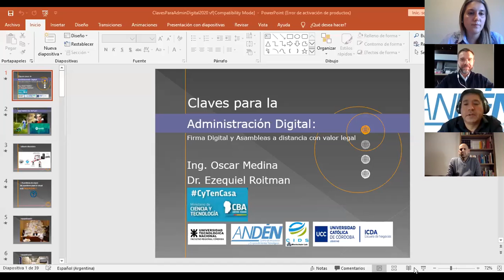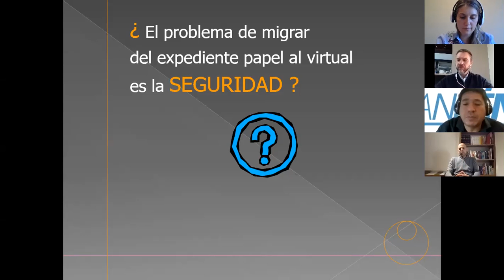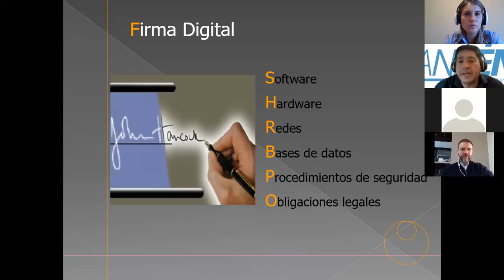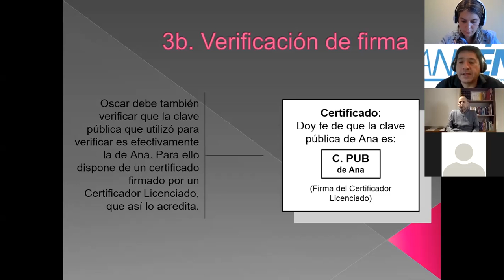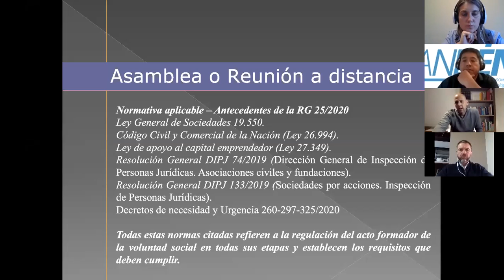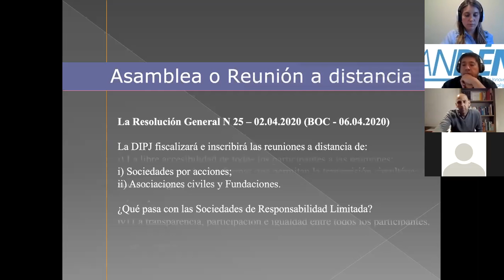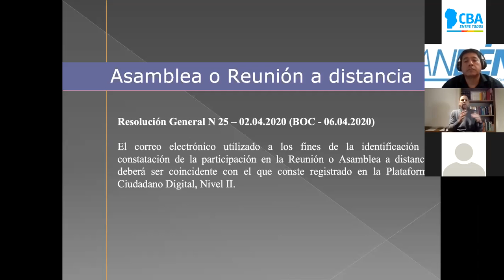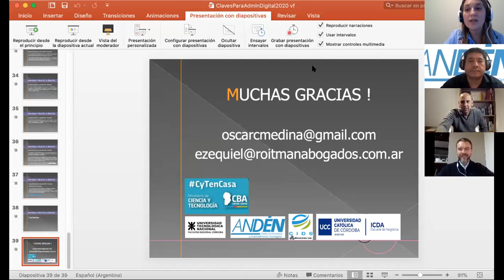Claves para la Administración Digital